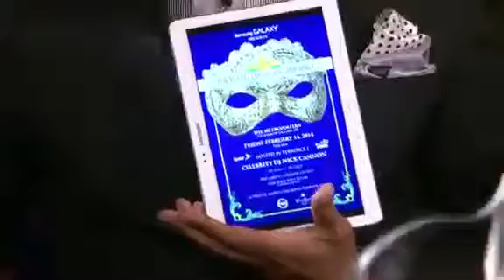Inside The Nba Cash Money Records 6 2 14